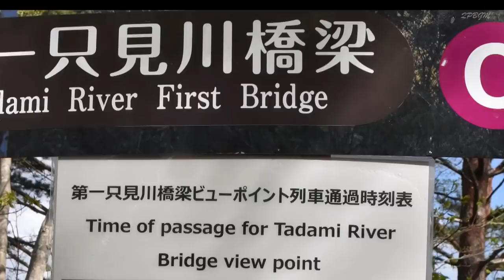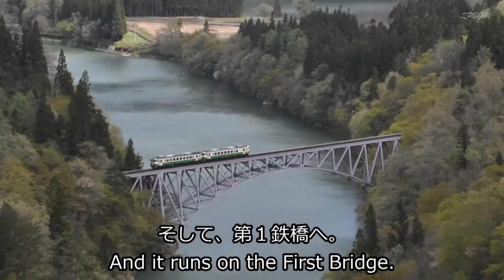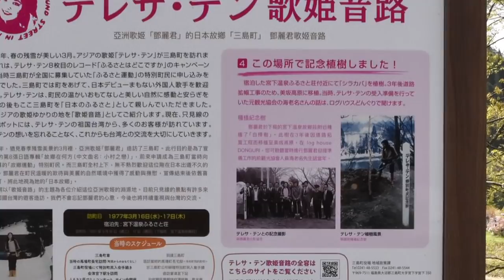テレサ・テン第２のふるさと三島町へ行きました（『ふるさとはどこですか』のキャンペーンの地）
注意！　映像中の時刻表は、現在は実際の通過時刻と異なっています。

テレサ・テンが1977年に『ふるさとはどこですか』のキャンペーンも兼ねて訪問した福島県三島町。町民から大歓迎されたテレサは三島町を第２のふるさとと考えるようになったようです。その三島町を、2019年５月２日に行ってみました。思いついての訪問でしたのでビデオカメラがありませんでしたが、ドライブレコーダーに録画された映像を編集しました。連続しない映像を繋いであるので、タイムスタンプを見ると変と思われる箇所が多数あります。

Caution!  The timetable in the movie is not available. Check before visiting the Viewpoint to see the train crossing the bridge.

Teresa Teng visited Mishima-mashi, Fukushima in 1977 for a campaign of her new song "Furusato wa Doko desuka." She was very much welcomed by all the people in the town and she is said to have consider the town as her second hometown. I, kewpie bgm, visited it May 2, 2019. I didn't bring a video camera, but the dash-cam recorded the streets of the town. Several footages with separated timings are connected so that they look as if they have no breaks.